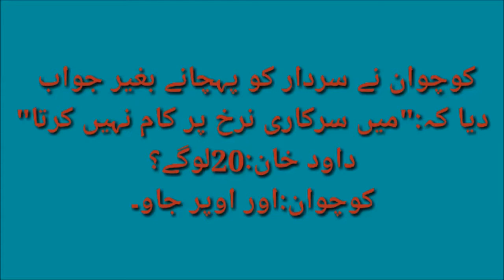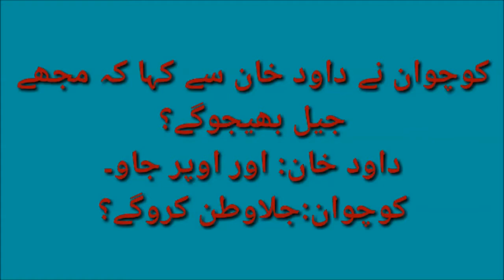Afghan Sadar Ka Dilchasp Waqiaa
Assalam u Alaikum friends! Is VIdeo mai sabiq afghan sadar ka dilchasp wiqia zikar kia gaya hai jis main tafreeh bhi hai aor sabaq bhi.